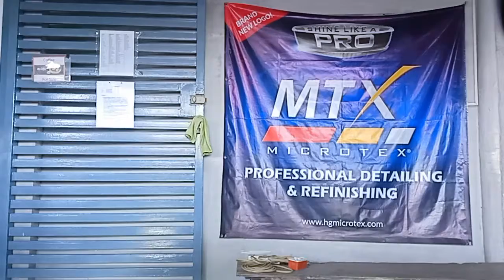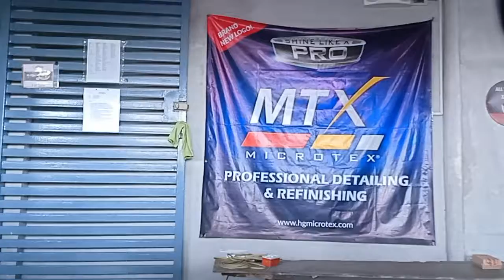Bgc bonifacio global city